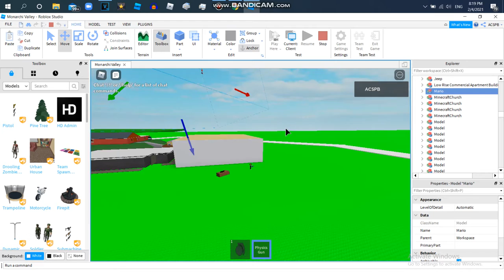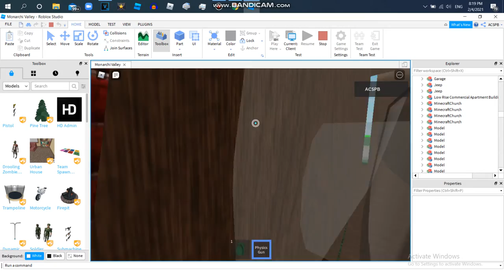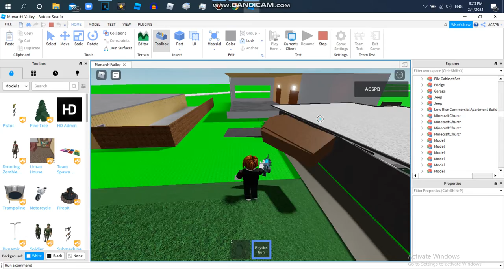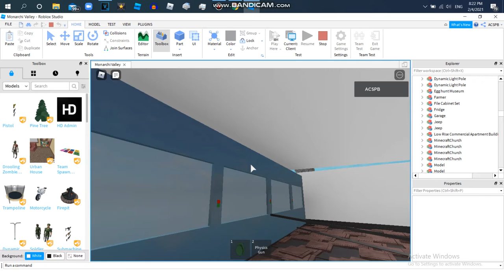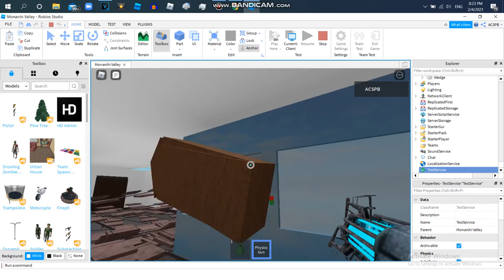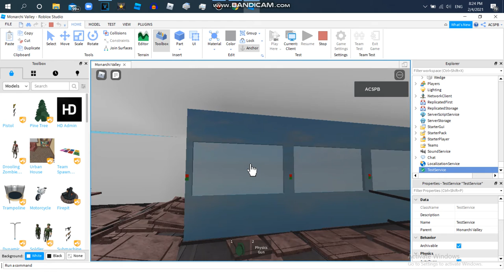I Cremate Mario